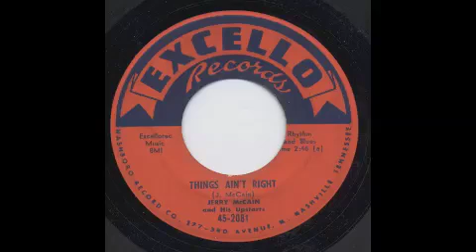JERRY McCAIN - THINGS AIN'T RIGHT - EXCELLO